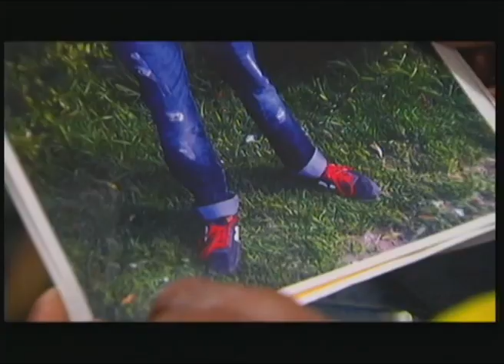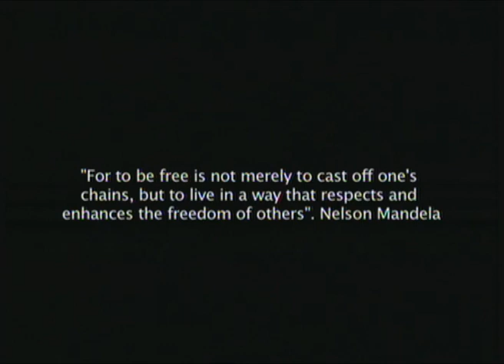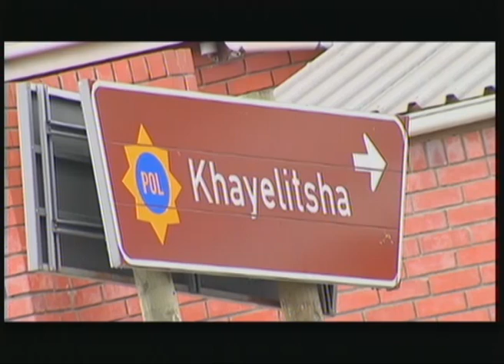Cutting Edge: Gurans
Cutting Edge brings to light a problem facing the people in the Western Cape's Khayelitsha, the gurans, a name given to a fight match between two feuding gangs. Although a lot of the Western Cape's gangsterism has been exposed, Khayelitsha's gangs are those that involve very young boys, mostly in their teens and unable to go to school because of this problem.

The gurans happen almost on a daily basis, especially on Fridays, leaving many with life-long injuries or deaths.

Watch Cutting Edge Thursdays at 21h30 on SABC 1.

Cutting Edge is the first of its kind in the country, an investigative programme for Africans produced by Africans in African languages. The programme depicts the story of South African youth, giving a voice to the usually voiceless, the ordinary youth of Mzansi. The show is here to inform, educate, empower and uplift tomorrow's nation. It presents realities of life as in corruption, health, education, labour, politics, arts, culture and sports.